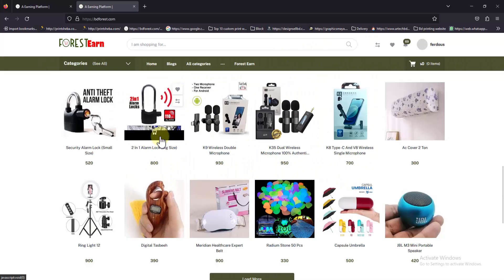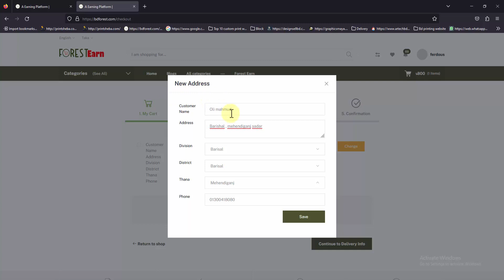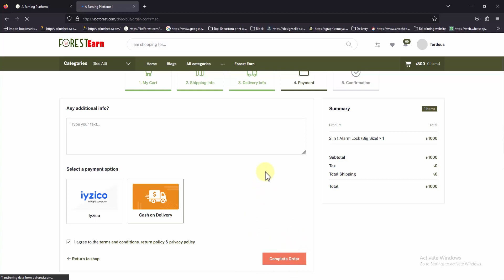[ ফরেস্ট আর্নি কি ?] [Forest Earning] 120